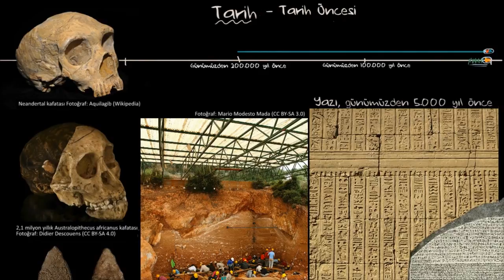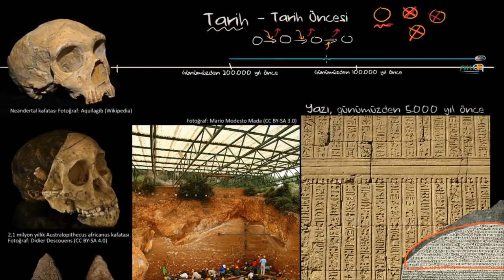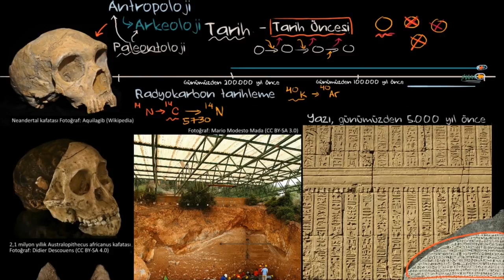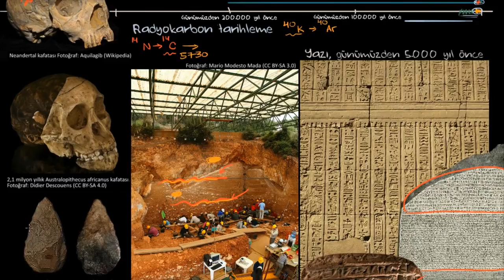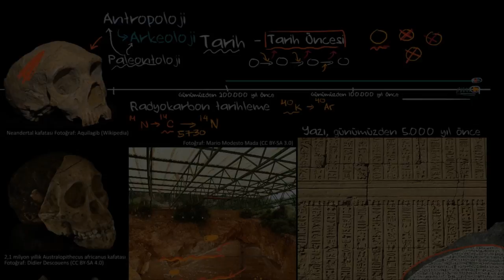Tarih ve Tarih Öncesi (Sanat ve Sosyal Bilimler) (Dünya Tarihi)